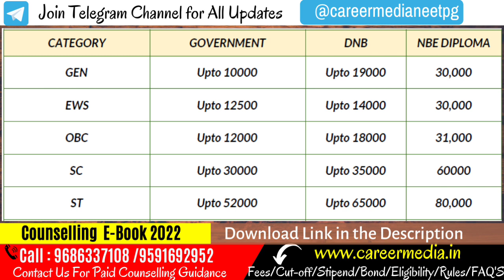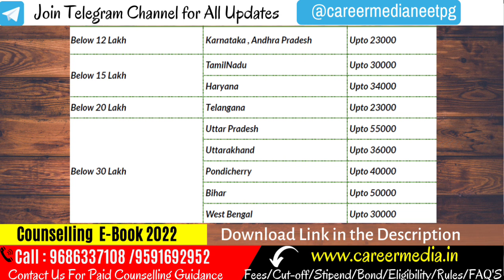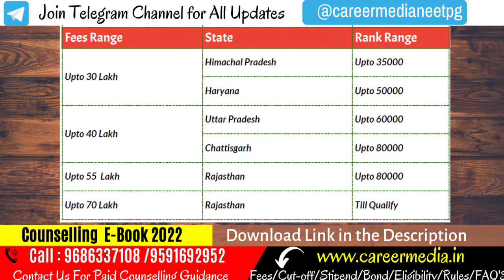NEET PG 2022 Pediatrics Expected Cutoff/Know your Budget for Pediatrics Rank Wise & State Wise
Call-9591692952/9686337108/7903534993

dnb Pediatrics cut off
md Pediatrics  cut off rank
best dnb colleges for Pediatrics
Pediatrics  cut off marks
dnb Pediatrics  seats in india

md/ms fees in private medical college
md Pediatrics seats in india
md in Pediatrics syllabus
md in Pediatrics salary
md Pediatrics scope
md fees in private colleges in india
what is the closing rank of radiodiagnosis dermatology generalmedicine paediatric obstetricsandgynecology generalsurgery anaesthesia opthalmology emergencymedicine ?